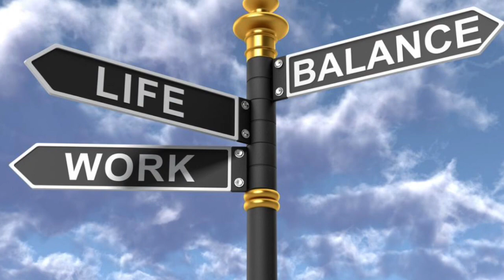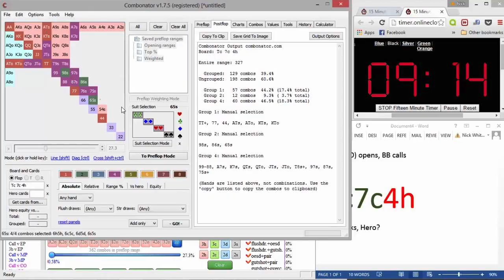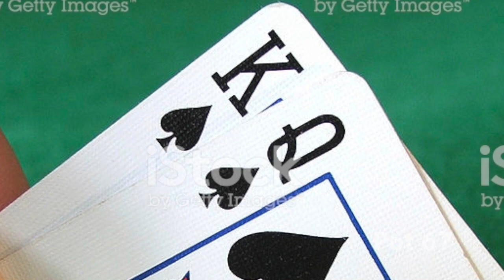Kyle Fischl Poker Vlog Ep 8 Balance in Poker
This is Kyle Fischl's Poker Vlog Ep 8 Week 1 November 2018. I go over how to achieve balance in a poker life and develop balance in your poker strategy.

I also give advice on how to play big hands from different prospectives in order to reduce the impact of cooler situations that occur.

Please let my know your thoughts about these hands because conversations with all types of poker players is how we all improve our games.